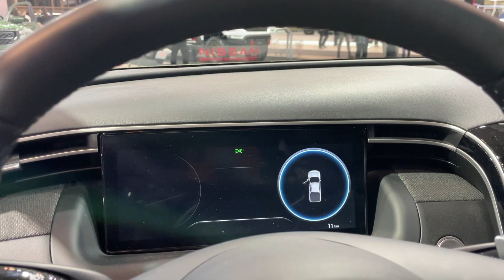2023 Hyundai Santa Cruz Ultimate AWD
2023 Hyundai Santa Cruz Ultimate AWD